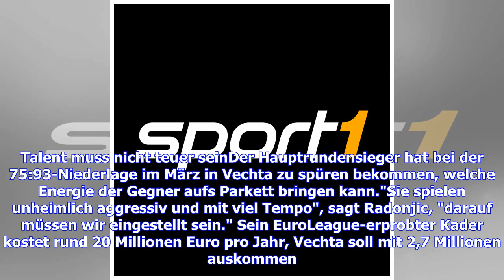VIDEO: BBL, Playoffs: RASTA Vechta will gegen FC Bayern überraschen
Charakter - auf der Suche nach der Erfolgsformel landet man bei Rasta Vechta immer wieder bei diesem Begriff. "Charakter schlägt Talent", sagt Pedro Calles, der Trainer des Aufsteigers, der den deutschen Basketball in dieser Saison so erfrischend durcheinanderwirbelt."Diese Mannschaft, das siehst du, hat sehr großen Charakter", sagt auch Bayern Münchens Trainer Dejan Radonjic. Der Titelverteidiger ist gewarnt. Meistgelesene ArtikelFussball / BundesligaRummenigge erhöht Druck auf KovacInt. Fussba...